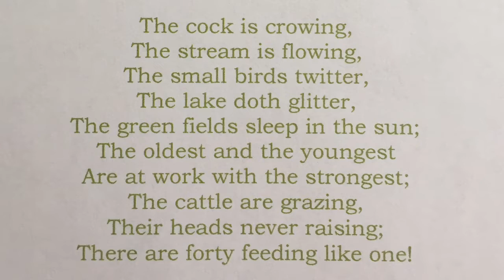W - Written In March - Jeffery Duo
Jeffery Duo: Written in March

inspired by 'Written in March' by William Wordsworth

composed and performed by Mrs Jeffery and Alex J

Recorded as part of the KES Music 2.6 Challenge
Artwork - NickBImages